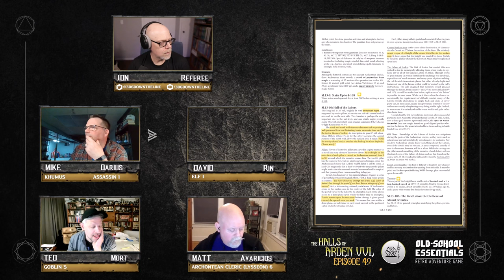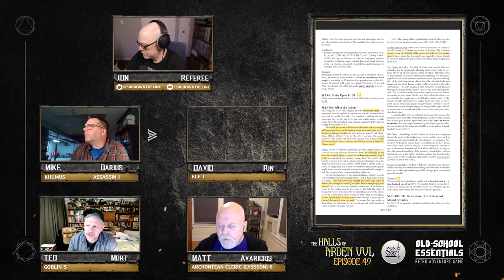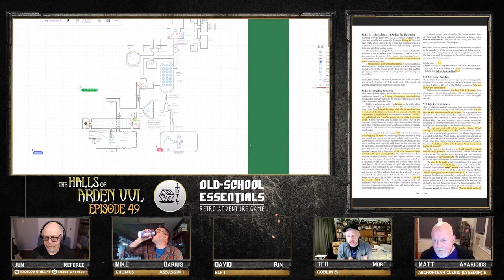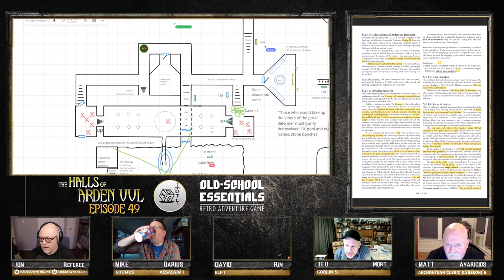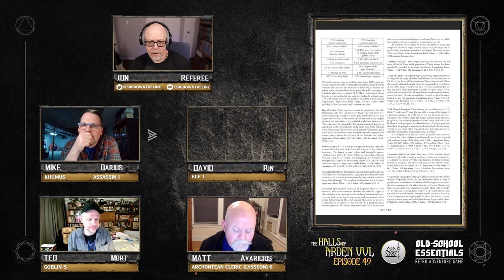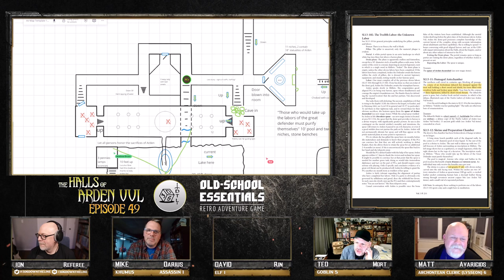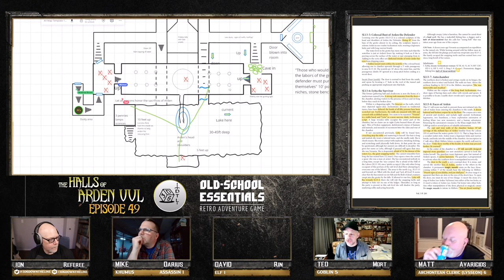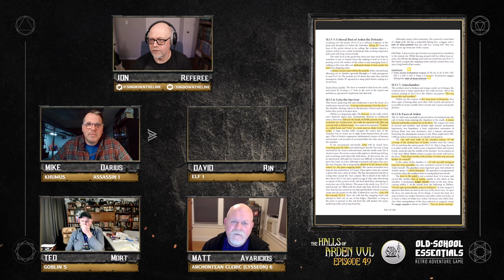The Halls of Arden Vul Ep 49 - Old School Essentials Megadungeon | A Friend in Low Places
The AV Club pieces together the mysteries of the Cult of Arden, and banks their hopes for escape on the source of a pair of small bare feet and a fetid stench.

Feats of Exploration achieved during this session can be perused